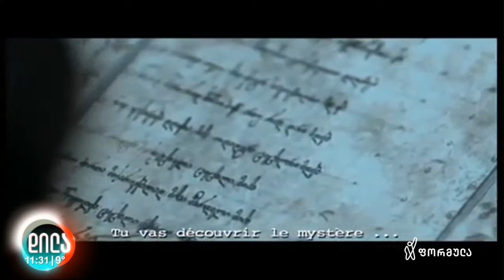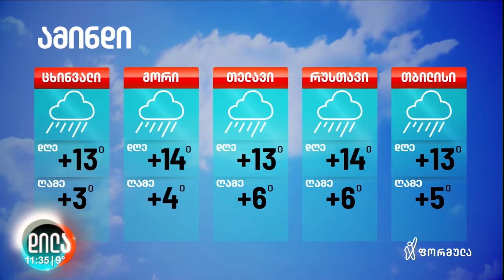გიორგი ცხადაძე თვითიზოლაციიდან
გიორგი ცხადაძე დღესაც სახლიდან შემოგვიერთდა 🙋‍♂

ონლაინ მოგზაურობა ალპებში ❄

🌧 ამინდის პროგნოზი